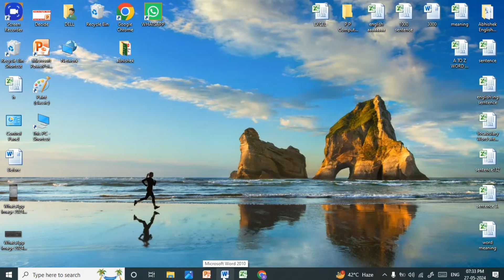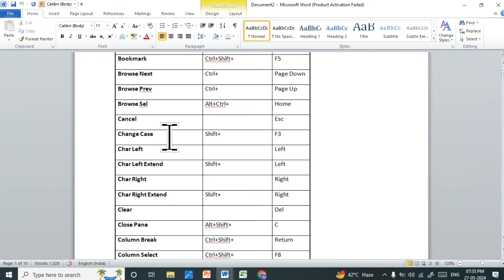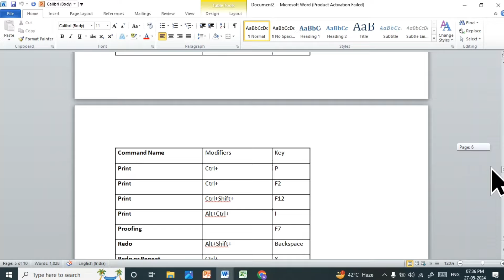MS Word के सभी Shortcut keys || a to z shortcut keys in ms word || ms office shortcut key